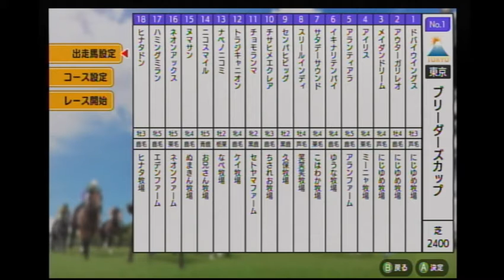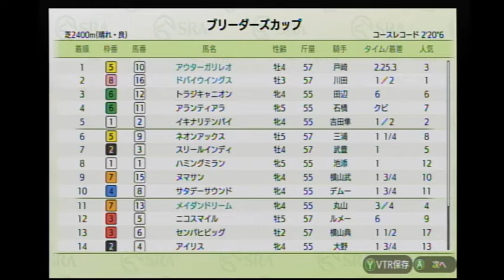【ダビスタSwitchブリーダーズカップ】 オンライン対戦 part7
アウターガリレオ★　　　　　　にじゆめ牧場★
メイダンドリーム★　　　　　　にじゆめ牧場★
ドバイウイングス★　　　　　　にじゆめ牧場★
アイリス　　　　　　　　　　　ミーニャ牧場
アランティアラ　　　　　　　　アランファアーム
イキナリテンパイ　　　　　　　ゆうな牧場
サタデーサウンド　　　　　　　こはわか牧場
スリールインディ　　　　　　　笑笑笑牧場
センパヒビッグ　　　　　　　　久保牧場
チサヒメエクレア　　　　　　　ちされお牧場
チョモランマ　　　　　　　　　セトヤマファーム
トラジキャニオン　　　　　　　ケイ牧場
ナベノニコミ　　　　　　　　　なべ牧場
ニコスマイル　　　　　　　　　お兄さん牧場
ヌマサン　　　　　　　　　　　ぬまきん牧場
ネオンアックス　　　　　　　　ネオンファーム
ハミングミラン　　　　　　　　エデンファーム
ヒナタドン　　　　　　　　　　ヒナタ牧場